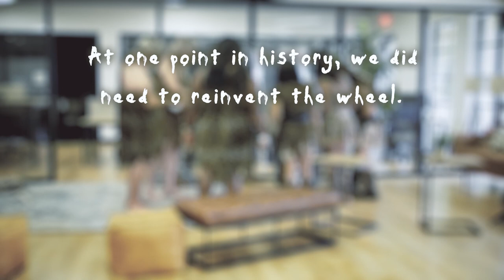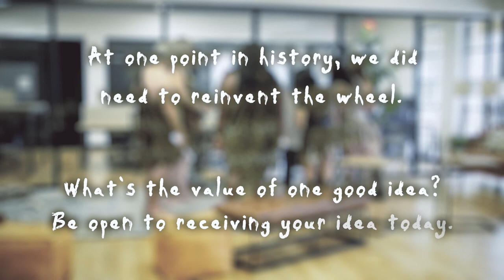BIG IDEA VIDEOS : ONE GOOD IDEA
Good idea are priceless, the truth is that the good idea you seek is already inside of you. You already know, deep down, what you need to achieve and innovate and invent and create and accomplish what you dream.